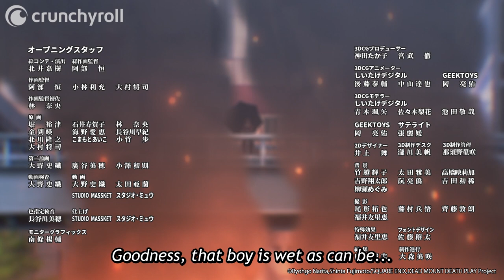Assassination with a Show | Dead Mount Death Play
Episode 6: Nobody likes a fraud... Watch Dead Mount Death Play on Crunchyroll!

Keeping his promise to a ghost, Polka returns to his family's mansion with Misaki in tow. Can the necromancer fool the people who know the real Polka best? And can he save them from an unknown threat without arousing their suspicions?

As a legendary hero nears victory against a necromancer known as The Corpse God, things take an unexpected turn with the dark sorcerer’s final gambit—reincarnation magic. This last-ditch effort catches the brave fighter off guard, and now he’s a boy named Polka Shinoyama in a whole new world! The showdown between good and evil just got epic.